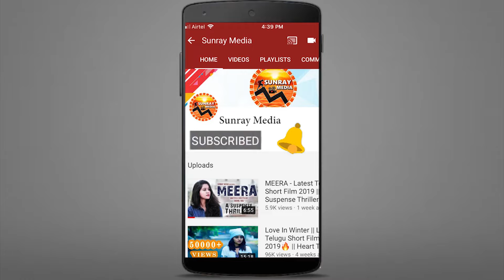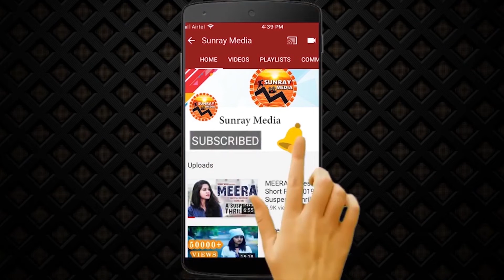డాన్స్ తో పిచ్చెక్కిస్తున్న హల్వా రాజా.! | Mass Maharaja Raviteja Kirrak Dance In Gym | Sunray Media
Watch డాన్స్ తో పిచ్చెక్కిస్తున్న హల్వా రాజా.! || Mass Maharaja Raviteja Kirrak Dance In Gym || Sunray Media